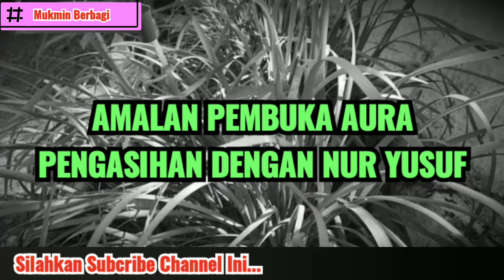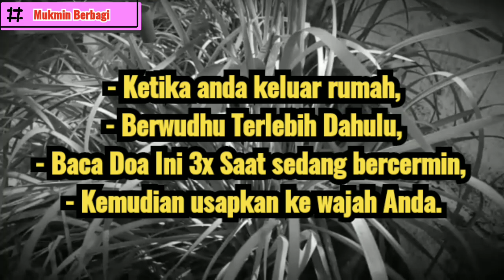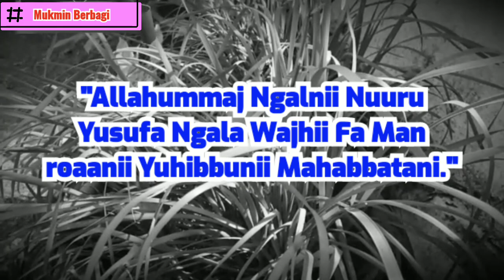Langsung Ngefek !! 3X Baca Wajah Bersinar Bersih Putih. Doa Nabi Yusuf Pembuka Aura.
langsung saja saya jelaskan cara untuk mengamalkannya.

- Ketika anda keluar rumah,
- Berwudhu Terlebih Dahulu,
- Lalu Bacalah Doa Ini sebanyak 3x Saat sedang bercermin,
- Kemudian usapkan ke wajah Anda.

Bacaan doanya yakni sebagai berikut:

"Allahummaj Ngalnii Nuuru Yusufa Ngala Wajhii Fa Man roaanii Yuhibbunii Mahabbatani."

Jika anda yakin dalam mengamalkanya,
atas izin dari Allah SWT, Anda akan dicintai dan dikagumi oleh banyak orang yang melihat anda. Bahkan pacar orang sekalipun bisa takluk pada anda, dan bisa dengan mudah anda miliki.